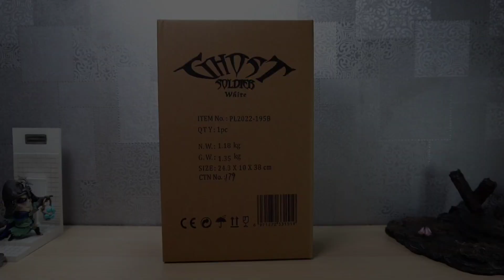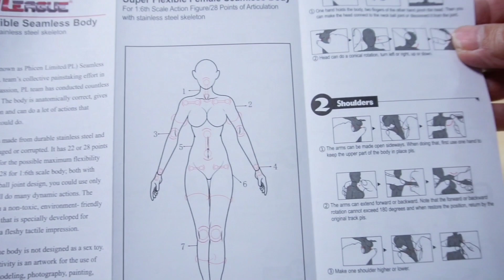[Unboxing & Assembling] TBLEAGUE Ghost Soldier white ver. action figure scale 1/6